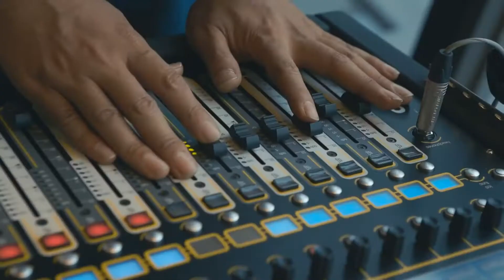2017 CHEVROLET SPARK (Road Trip): Commercial Ad TVC Iklan TV CF - Korea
Chevy Spark with
- L5Q Engine, 1.0L DOHC 3-cylinder MFI (75 hp [55 kW] @ 6500 rpm, 70 lb-ft of torque [95 N-m] @ 4500 rpm)
- LV7 Engine, 1.4L DOHC 4-cylinder MFI (98 hp [73.07 kW] @ 6200 rpm, 94 lb-ft of torque [127.4 N-m] @ 4400 rpm)